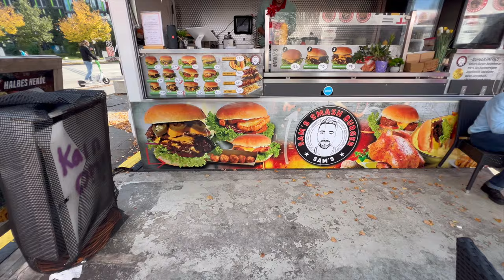DIESER SMASH BURGER HAT UNS UMGEHAUEN?!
Euda! wir haben uns mal bei Sam's Smash durch getestet und die Zwiebeln sowie der Champignon Burger haben uns umgehauen...